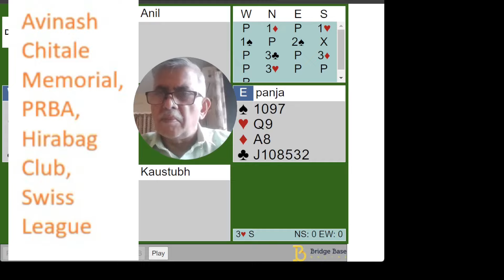Interesting Bridge Deals : Every bid and play on this deal had some interesting point.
In the very first round of the PRBA Chitale Memorial event at Hirabag Club on 24-25 August, our team was pitted against Manyawar, a team consisting of Anil Padhye and Kaustubh Bendre. In an earlier video

I discussed the vert first deal from that round. In this video I discuss deal 8. Every bid in the auction and every card in the play had a certain interesting point to it on this particular deal. NS ended up in a slightly ambitious 3H contract that could have made on double dummy play. As it happened, a situation developed wherein the contract went down two. Do watch the video.

or
UPI ID: demicoma@okaxis

Playlist Reference: IBD162
Event Reference : Chitale Memorial PRBA 2425AUG2024 R1 B8 3H